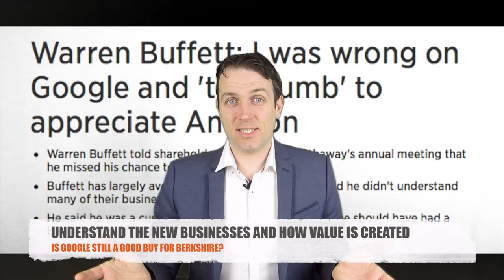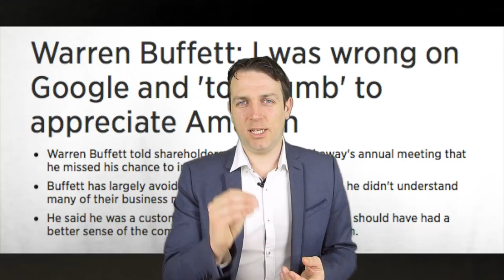BUFFETT SHOULD START A YOUTUBE CHANNEL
I really would love that Warren Buffett starts a youtube channel. I explain my investment case in 5 points.

I am also a book author:
Modern Value Investing book: